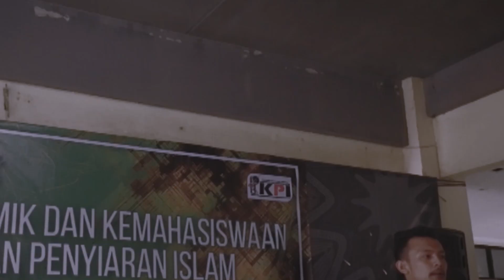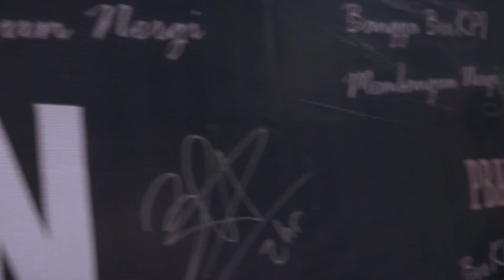PBAK KPI 2019 FIDIKOM UIN JAKARTA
[ Selamat Datang Mahasiswa Baru ]

Jurusan Komunikasi dan Penyiaran Islam 2019
Universitas Islam Negeri Syarif Hidayatullah Jakarta

Selamat datang generasi baru
Selamat berproses dan berprogres
Semoga bahagia